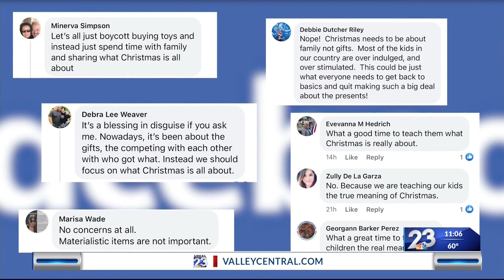Supply chain delays